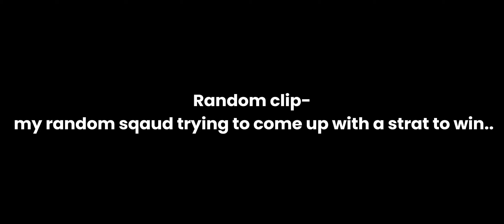Playing with the MAXED Out RP 100 Outfit(Lilac Finesse Set) | Max Graphics Gameplay PUBG Mobile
I tried HDR in Pubg mobile, It is really fun but It starts lagging after in like some few hours(roughly 3hrs)

Pubg content, hope you enjoy it!